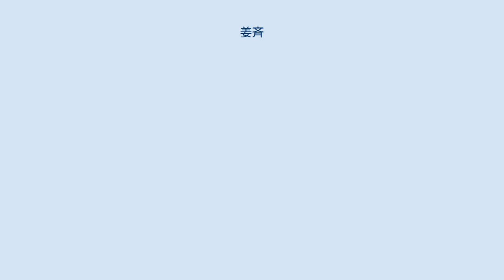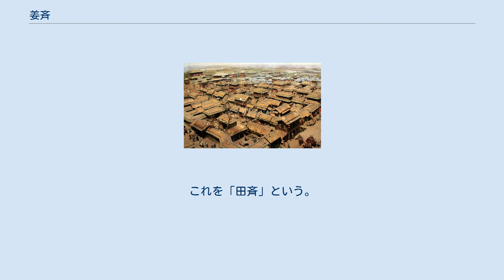姜斉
姜斉（きょうせい、Jiāng Qí、紀元前1046年 - 紀元前386年）は、周代・春秋時代・戦国時代初頭に亘って現在の山東省を中心に存在した斉国（諸侯）。
周建国の功臣太公望によって立てられた国である。
姓は姜、氏は呂であるため、戦国時代の斉（嬀斉・田斉）などと区別して姜斉または呂斉とも呼ばれる。
紀元前386年に有力大夫の田和によって乗っ取られ、姜斉はこの時点で滅ぼされた。
首都は営丘。
 国都臨淄（現在の山東省淄博市臨淄區）の復原模型 斉の歴史は西周の初年まで遡る。
武王が牧野の戦いで殷を破り、滅ぼすと、周朝を開き、功臣には領地を与え報いた。
先王の文王と武王の代に国師・軍師として周を支えた功臣の呂尚（太公望）は営丘（後の臨淄）に領地を与えられ、国名を斉とした。
姓が姜姓のため姜姓斉国（姜斉）とも呼ばれる。
営丘に赴任後、呂尚は隣接する莱の族長の攻撃を防いだ。
呂尚は営丘の住民の習俗に従い、儀礼を簡素にした。
営丘が位置する山東は農業に不適な立地だったが、漁業と製塩によって斉は国力を増した 斉の地位は諸侯の中でも崇高なものであった。
武王が崩御すると後を継いだ成王が年少であったために叔父の周公旦が執政した。
これを快く思わなかった、周公旦の兄弟の管叔鮮・蔡叔度・霍叔処は殷の紂王の子の武庚を擁立し反乱を起こした。
周公の東征により3年かけて鎮圧された。
これにより召公奭を伝者として「東の海、西の黄河、南の穆陵関、北の無棣に至る地域の五侯九伯の諸侯が反乱を起こした時、反乱者を討つ権限を与える」と周から命じられた。
斉は征伐する権限を得て、営丘に都を築き大国となった。
斉は隣国の魯と共に、周王朝の最も重要な諸侯国の1つであった。
斉は周の軍事作戦で積極的に役割を果たした。
 周の康王の代、康王の所持している宝物を丁公、衛の二代君主の康伯と晋の二代君主晋侯燮と周公旦の子伯禽に与えられた。
 丁公から3代後の哀公は紀侯の譖言により周の夷王の命で烹殺にされる。
哀公の死後、異母弟の公子静が斉の君主となった（胡公）。
前866年、胡公は紀からの防衛のために営丘から薄姑（臨淄から西北に五十里の場所）に遷都した。
この暴動に斉の人民は怒った。
先代の哀公の同母弟の公子山が胡公を殺し、胡公の子を国外に追放した。
首都を薄姑から臨淄に戻し、即位した（献公）。
献公の2代後、孫の厲公が君主となった。
厲公は暴虐で国民は彼を恨んだ。
遂には胡公の子を斉に入国させ厲公を殺した。
しかし、胡公の子は皆戦死した。
そのため斉人は厲公の子の公子赤を擁立し即位させた（文公）。
文公は父の厲公の暗殺に関わった七十人を全員殺した 春秋諸侯大国簡図 春秋時代の初期、斉は主に魯と争った。
文公の3代後、釐公が即位した。
釐公は鄭の荘公や隠公と盟を結んだ。
両国からの援助を受けて、その後十数年間、僖公は他国と盟を結び宋を平定した。
斉は鄭と魯の盟で周朝の王命に従わない殤公の宋・郕を平定した。
許を攻め許の荘公は衛に亡命した。
そのため弟の桓公を許の君主とした。
また宋の華父督の乱を平定した。
前706年、斉に北戎が侵攻し、鄭の公子忽が救援し、撃破した。
前702年、釐公は鄭の荘公の求めに応じ、衛とともに魯に侵攻し、郎で戦った。
前699年、宋の要求により宋・衛・燕の三国で鄭を討伐した。
僖公の子の襄公の在位時に国力は更に強くなった。
前690年、紀が降伏し、滅び東の障害が消えた。
前686年、斉と魯で郕を攻めて降伏させた。
 紀元前685年、斉の大夫の連称と管至父が襄公を殺し、公孫無知を擁立した。
鮑叔牙は斉で大乱が起きることを危惧し、襄公の在位中に公子の小白を莒（現在の山東省莒県）に亡命させた。
斉の大夫管仲も公子糾を魯に亡命させた。
前685年、斉の大臣の雍廩が君主の無知と大夫の連称を殺し、国内に君主が無位となった。
公子糾と公子小白は後継を争った。
管仲が小白を待ち伏せして暗殺しようとしていた。
管仲は弓を射た。
矢は小白の腹に当たり、小白はもんどりうって倒れた。
小白はそのまま死んだふりをして管仲から逃げる為に馬車を走らせ、次の宿場で部下に棺桶を用意させ、また莒の兵を国へ返させて自らの死を偽装した為、管仲は小白が死んだものと思い込んで喜び、公子糾に小白を殺したと報告した。
競争相手が消えた公子糾は魯の兵を後ろにゆっくりと斉に入ろうとした。
しかし、小白が密かに急行してすでに斉に入り斉公になっていた。
公子糾は待ち構えていた小白に打ちのめされ、魯へ...